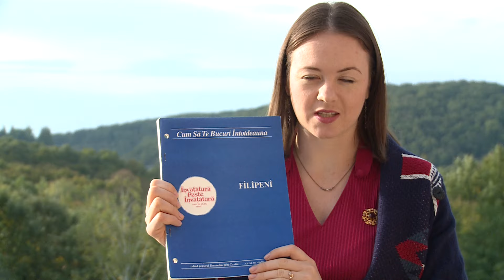Cum să te bucuri în toate circumstanțele vieții?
Cum este posibil să ai bucurie în toate circumstanțele vieții?
Cum să ai o relație corectă cu Dumnezeu și cu oamenii așa încât biserica să crească?
Ce să facă păstorii și slujitorii în vederea creșterii bisericii?

4-16 ianuarie 2016 - sesiunea ”Creșterea Bisericii” în Chișinău.  Vasile Filat, directorul Institutului de Studiu Biblic Inductiv din Moldova, va preda cartea Filipeni și principii de creștere a bisericii.
Sunt invitați studenții Institutului și păstorii sau slujitorii ordinați în bisericile locale.